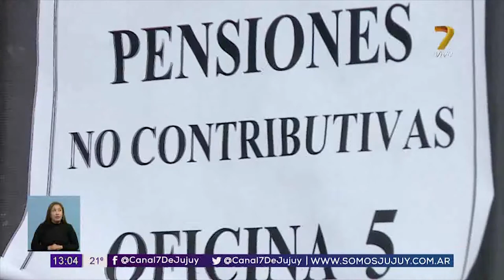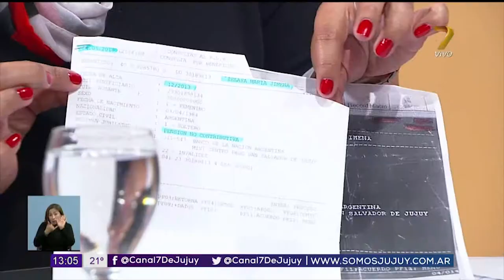Entrevista Claudia Figueroa - Periodista Jujuy Investiga 1° Edición